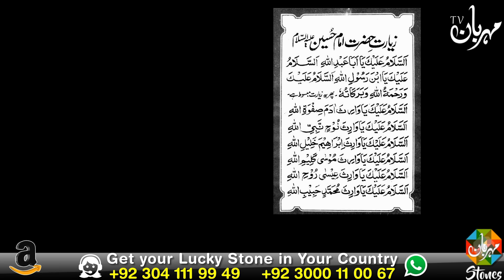Muharram ul Haram | Ya Hussain as | imam husayn as | Mehrban Ali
Muharram Ka Chand Dekho to Ye Ism Parho har Dua Puri Wazifa For hajat

muharram status
muharram bayan
muharram ka wazifa
muharram 2023
muharram ka chand 2023
imam husayn as
Ya Hussain as
Muharram ul Haram
محرم الحرام
मुहर्रम